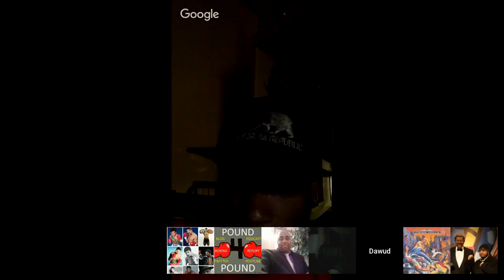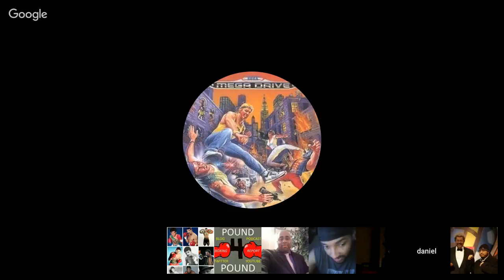"Bud" Destroys Indongo In 3!!!